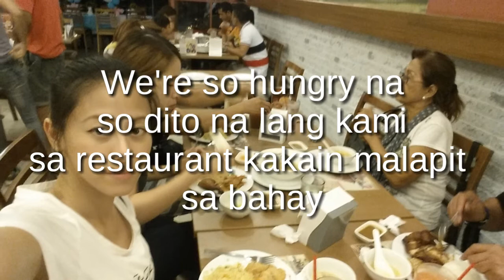Facial Rejuvenation|Philippines 2016|VLOG|Day 5 and 6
Date Filmed:July 6 and 7 2016

Video-oke/karaoke Song: Skater boi by Avril Lavigne